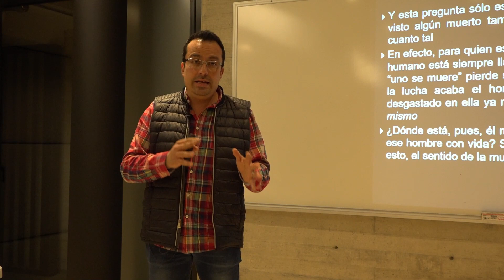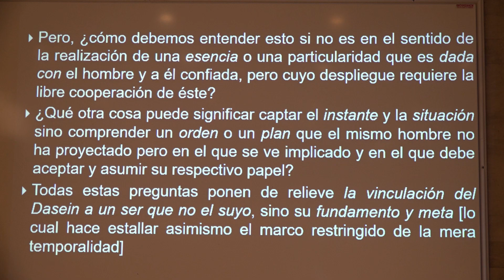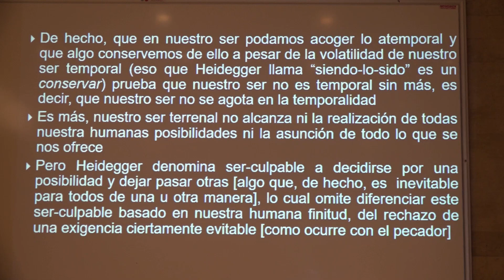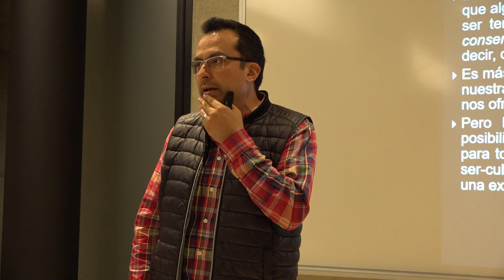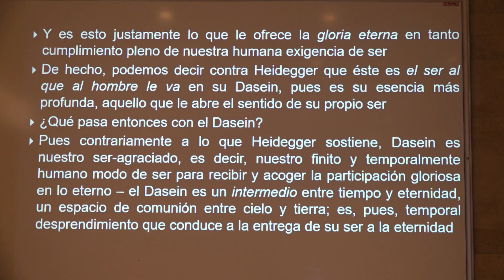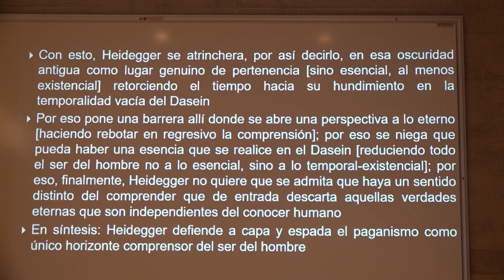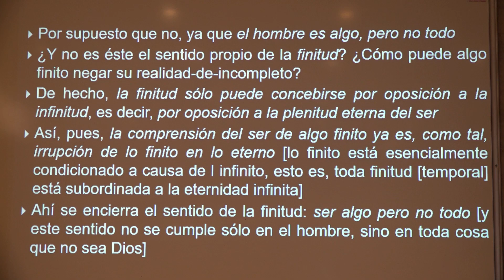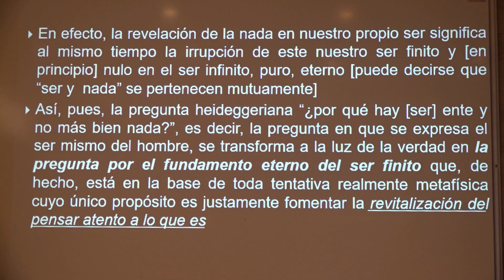Los Extravíos de Heidegger Según Filosofía Católica _ 29